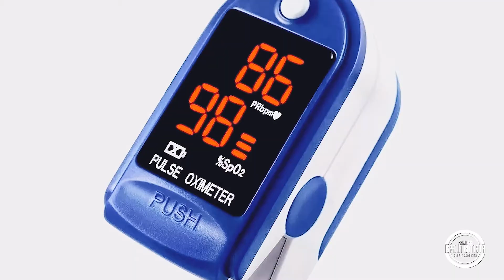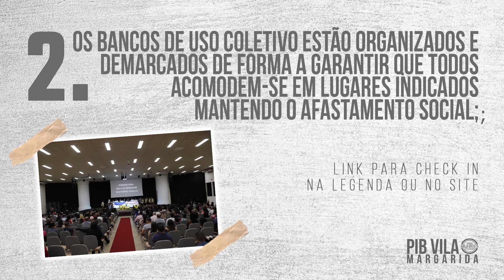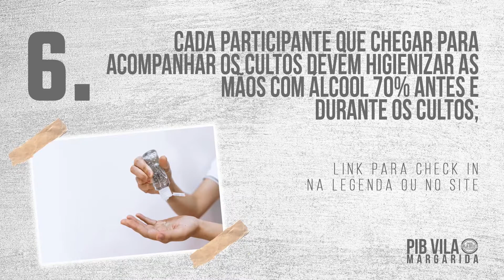*CULTO CHOSEN KIDS * 20-08-20 | PIB EM VILA MARGARIDA (CERTO OU ERRADO ?)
ou PIB em Vila Margarida
// Instagram da Igreja //
Contatos:
// Telefone //
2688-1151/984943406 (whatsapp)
Contribua com a Obra :
Doações - Agência: 0945 - Conta Corrente: 54247-0 - CNPJ 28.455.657/0001-62
Endereço: Rua Manoel de Souza Pinto, Nr 26, Vila Margarida,Itaguaí-RJ